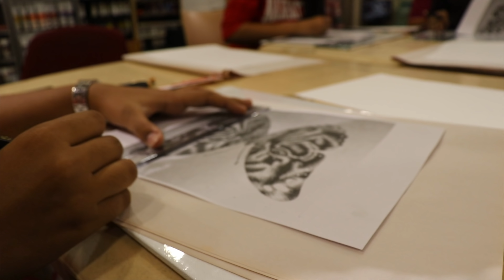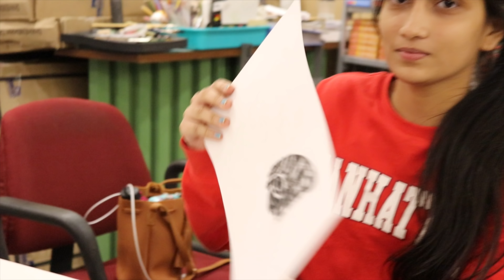Aftermovie- Realism Drawing Workshop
This is an aftermovie of the workshop on Realism Drawings conducted by Krishna Rathi in association with “Art Lounge”.
Realism drawings are always surprising and seem to be complex at first.
Proper tools and techniques make it possible to achieve perfection.

I love to see happy faces of the participants after the workshop; it has always been motivating for me.

-Mr. Gurekbal Singh Bachu for an inspiring Art reference.
-Art Lounge for making this possible
-Shubham Rathi for managing the affairs.